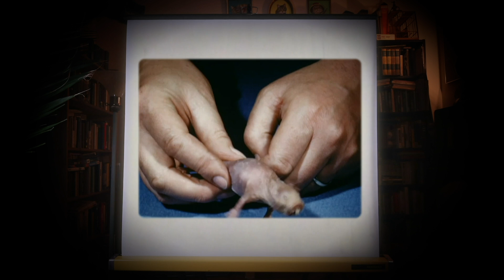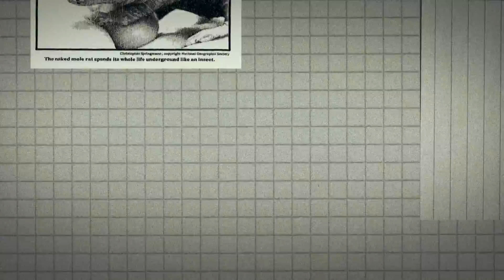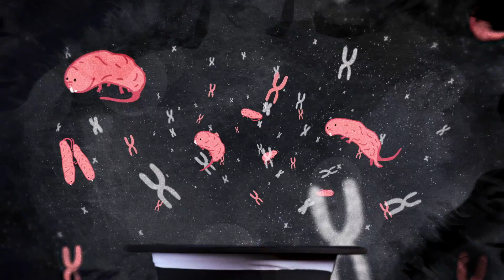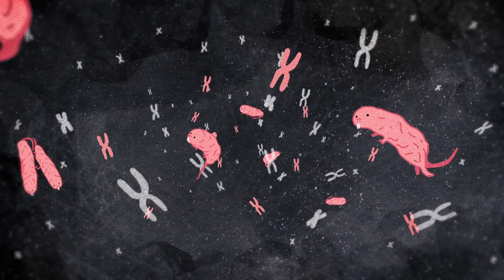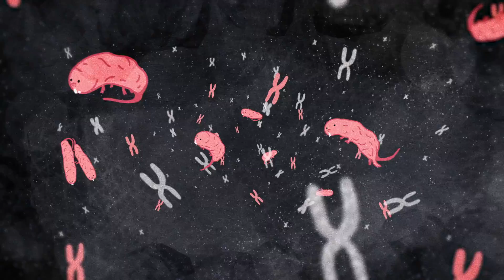Can naked mole rats solve autism, epilepsy, and schizophrenia? || EXPERIMENTALS: Moles (part 1)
TWO MOLES. One is a naked mole rat (which, to be fair, isn’t even a mole despite burrowing underground like one). The other is a unit in chemistry used to count really really tiny stuff like atoms and molecules (even mole rats!).

1. THIS IS YOUR BRAIN ON NAKED MOLE RATS
In this first mole tale, imagine an eight-by-eight elevator packed with 1,100 people—that’s the level of carbon dioxide a nest full of naked mole rats need in order to survive. But, how can they—or anything—live like that? Well, it’s because of a genetic mutation only two mammals have: them and us (us being humans). The thing is, we both express the mutation differently. If the CO2 breathing mystery in these little hairless wonders is unlocked, it could one day prevent or better treat certain forms of autism, epilepsy, and schizophrenia. A breakthrough is on the verge at CUNY College of Staten Island in New York, where about 300 naked mole rats live in a Tupperware kingdom.

2. A MORE PERFECT UNIT: THE NEW MOLE
In the second and last act of this story of two moles (follow the link after the video did you notice the universe change on May 20, 2019? Probably not—but... it did. Because that’s the day the mole unit went from being 6.022×10^23 to 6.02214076×10^23. Those new numbers represent a fundamental shift in the way we measure things—not just on Earth, but throughout space and time. In a sense, a more perfect unit was made. And, as a result, discoveries previously thought impossible are now possible. To show you how, we'll count atoms inside one of the world's most perfectly round spheres at an underground lab in the National Institute of Standards and Technology (NIST) outside of Washington, D.C.

TWO MOLES with seemingly nothing in common, right? Look past the obvious and you tell us.

Episode - Moles (part one)
“ This is your brain on naked mole rats ”
Video by : Tom McNamara
Animation : Jason Drakeford
Magician : Erin Chapman
Online Director : Amy Schellenbaum

Editor-in-Chief : Joe Brown

MEDIA
Audioblocks
Fleischer Superman cartoons (1941-43)
Dr. Lloyd Glenn Ingles, California Academy of Sciences
Internet Archive
“Looking Around” (1952), Wellcome Collection
“Scientists Amazed By the Mole Rat’s Bizarre Behavior” (1984), The New York Times
Pond5
Shutterstock
Wikimedia Commons

SPECIAL THANKS
300 naked mole rats
CUNY College of Staten Island
CUNY Office of Research
Margherita Sansone
Dr. Dan McCloskey
McCloskey Lab